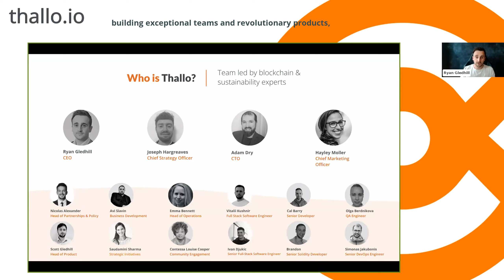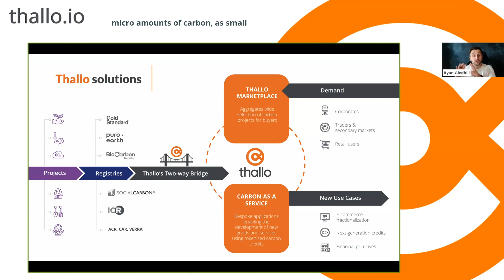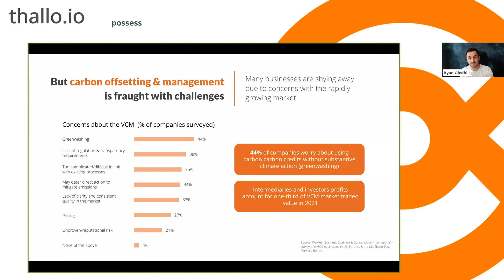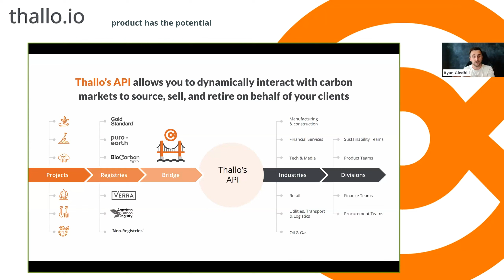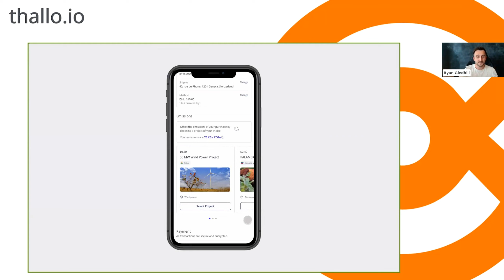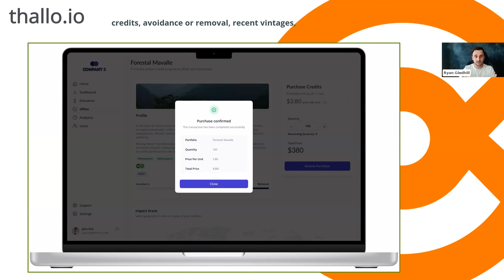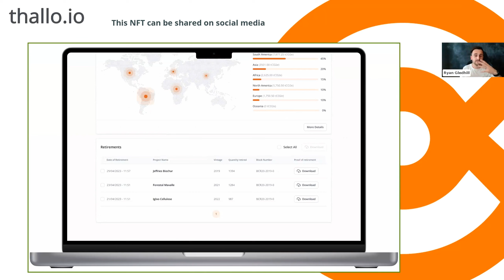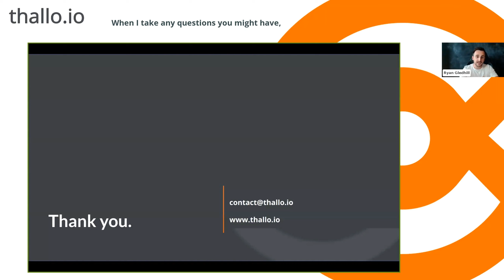Unlock the Power of Carbon-as-a-Service (CaaS) with Thallo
Did you miss Thallo's exclusive CaaS webinar hosted by our CEO, Ryan Gledhill? No worries! Catch the recording now and learn how to offset carbon in real time with this groundbreaking solution.

Discover how CaaS empowers businesses to seamlessly embed verified carbon credits into products and services, addressing scope 3 emissions while creating new revenue streams. Thallo's CEO Ryan Gledhill, provided valuable insights on driving sustainability and making a positive environmental impact.

Don't miss this opportunity to explore the transformative potential of CaaS!

Watch the webinar recording and take the first step towards a greener, more sustainable future.